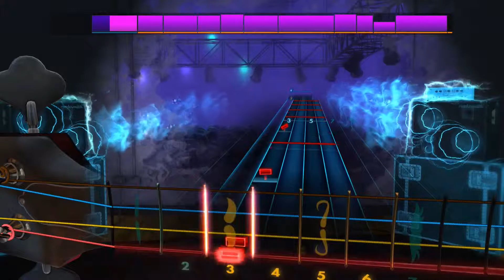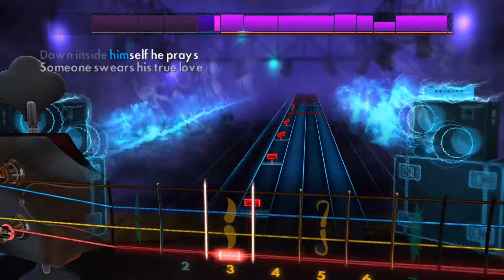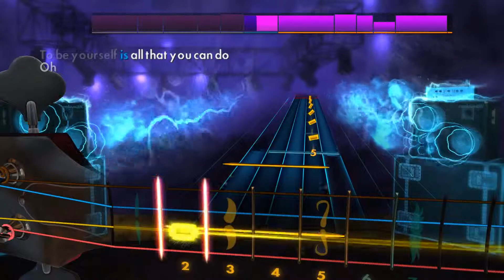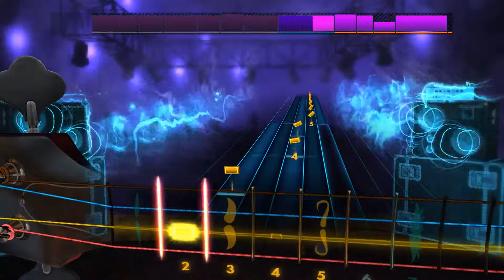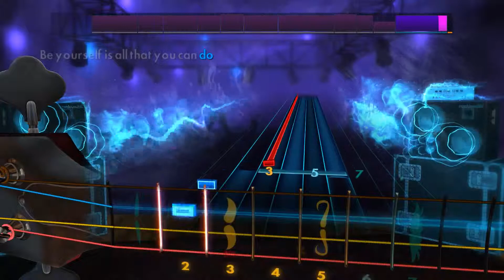Be Yourself - Audioslave Bass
I stupidly messed up somehow at the end. So close to 100%! Also, just be yourself guys and girls. But you don't have to obviously